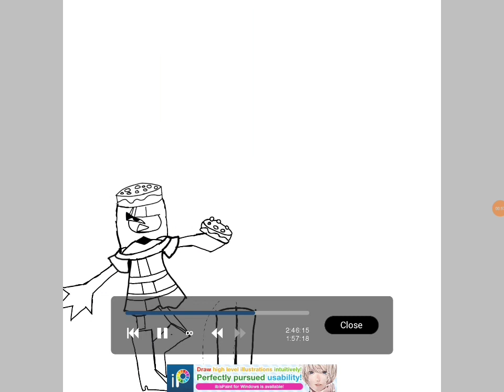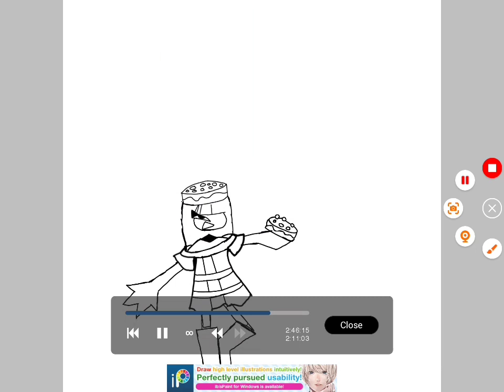Rainbow from Krew as a character in fundamental paper education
please can someone tell me how to add sounds to a YouTube shorts also E